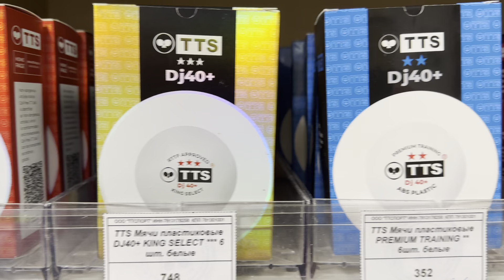Лучшие мячи для настольного тенниса.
На сегодняшний момент это лучшие образцы мячей для настольного тенниса
Доступны к продаже с доставкой по России.